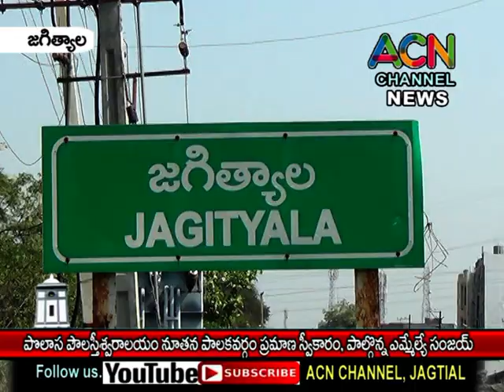జగిత్యాల మం. పొలాస శ్రీ పౌలస్తీశ్వరాలయం నూతన పాలకవర్గం ప్రమాణ స్వీకారం, పాల్గొన్న ఎమ్మెల్యే సంజయ్